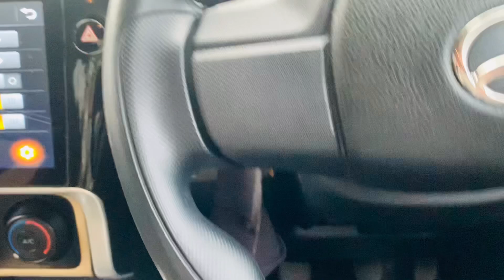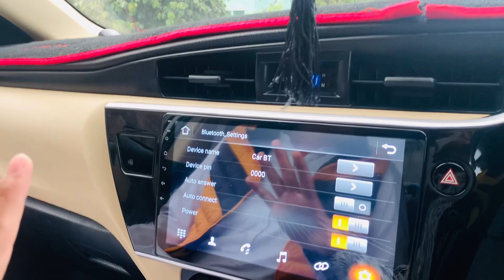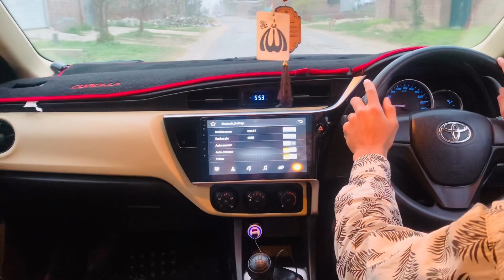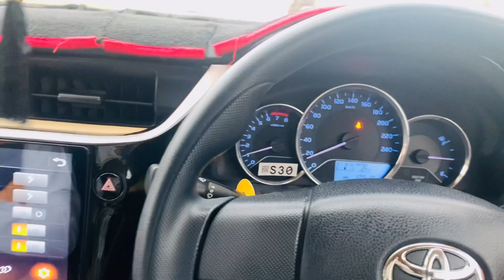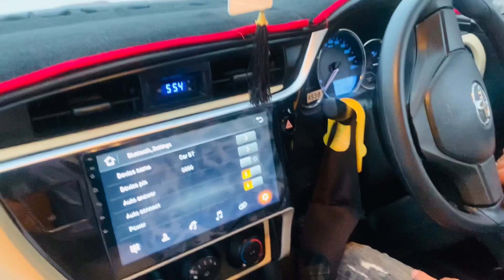Manual Car drive Vlog|Mirza Vlogs